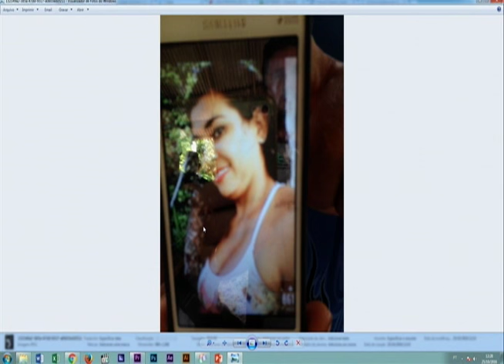Quatro corpos são encontrados em uma casa na no Km 45 da AM-010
04º BLOCO AGORA 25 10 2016 - Quatro corpos são encontrados em uma casa na no Km 45 da AM-010